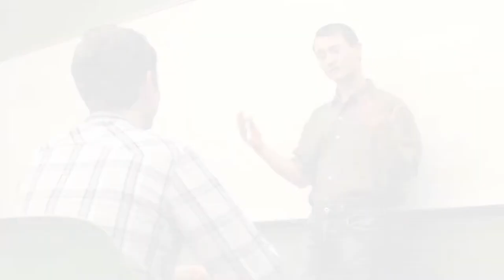Community Connector.mov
An overview of the Green Hectares Community Connector program.